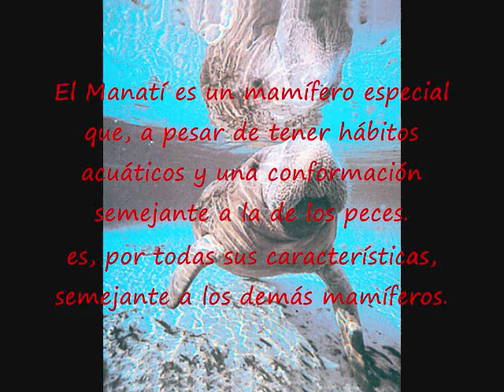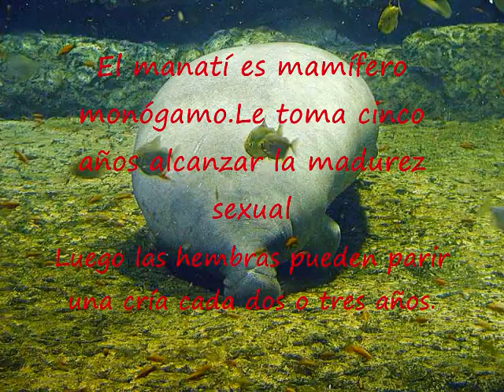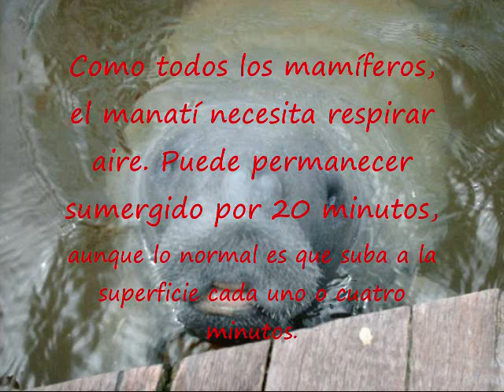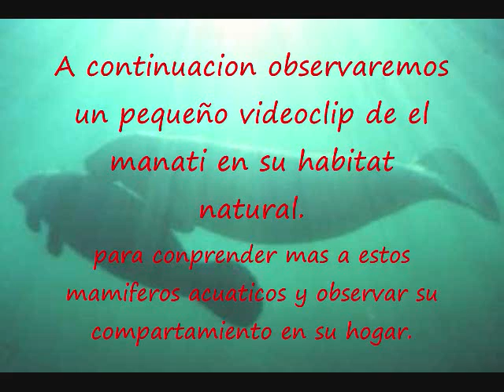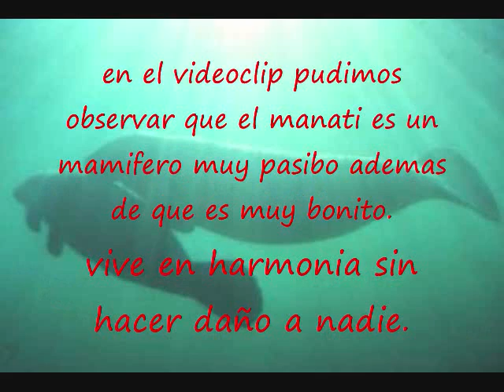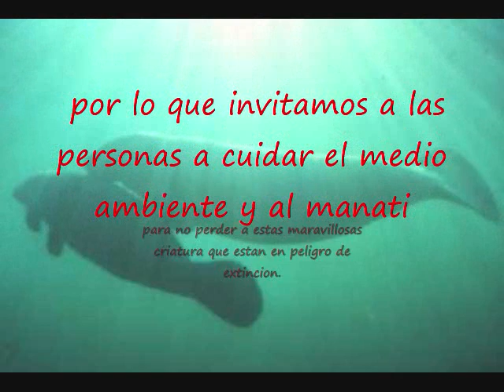DOCUMENTAL MANATI- PREPA BOCHIL, CHIAPAS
ESTE VIDEO ES UN TRABAJO DE LA MATERIA DE BIOLOGIA ACERCA DEL MANATI ESPERAMOS Y LES GUSTE